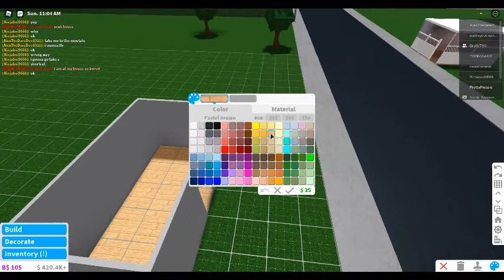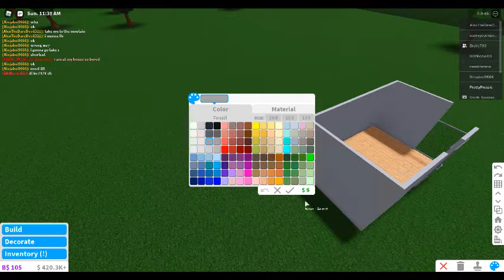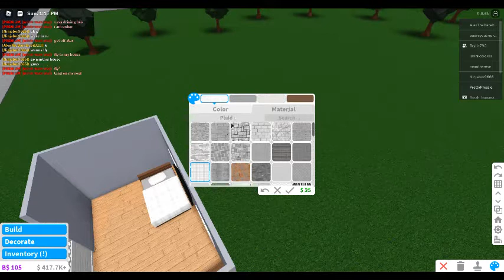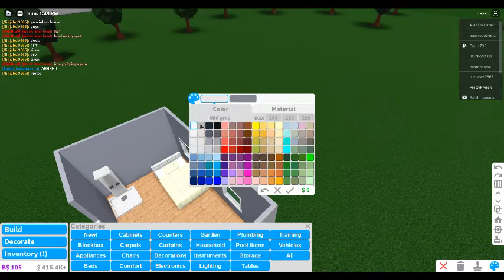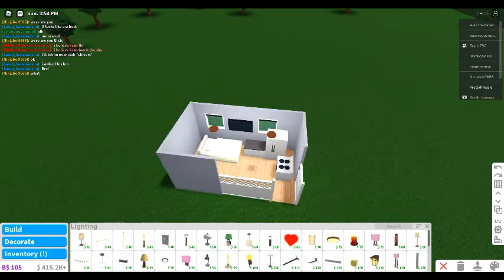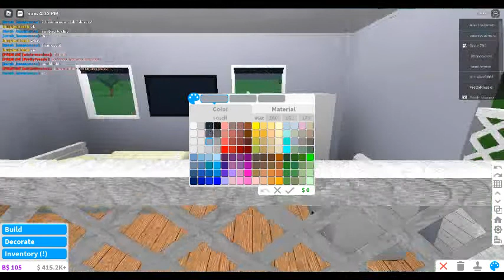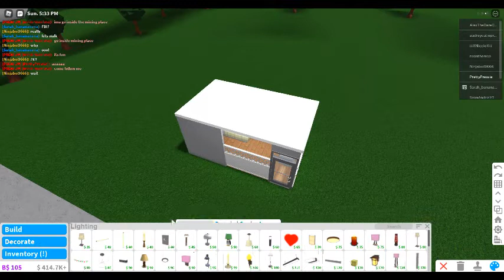Building A Really Small Home (I copied it from a Bloxburg Player-)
Again,sorry that I keep ending the video even I'm not done with the vid.